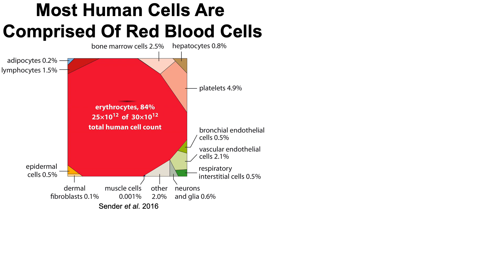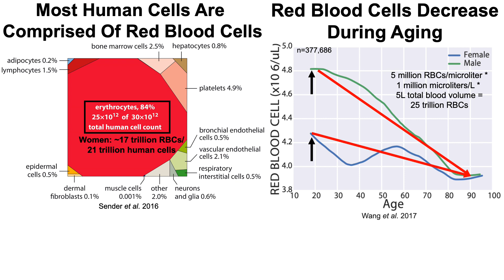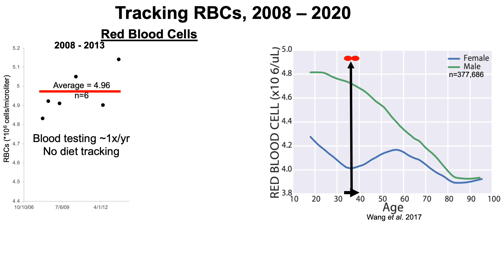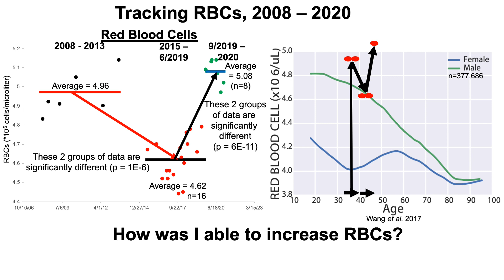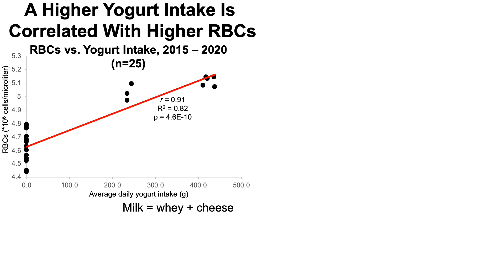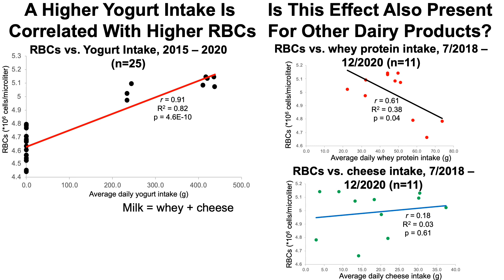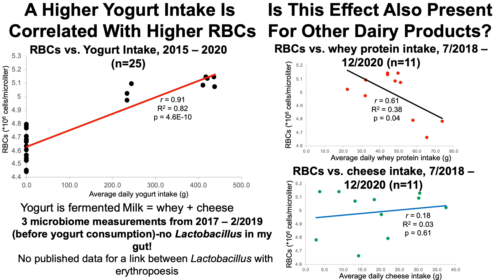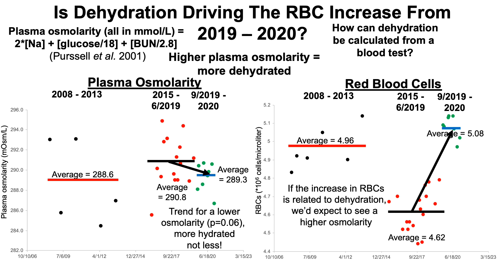Red Blood Cells Decline During Aging, But Can Be Increased Through Diet